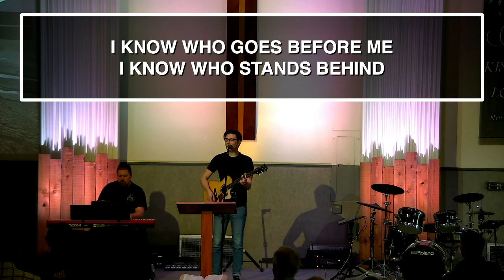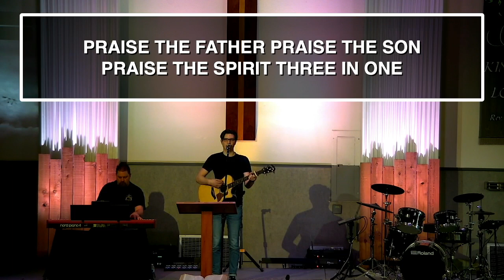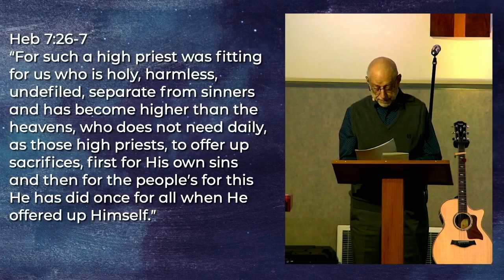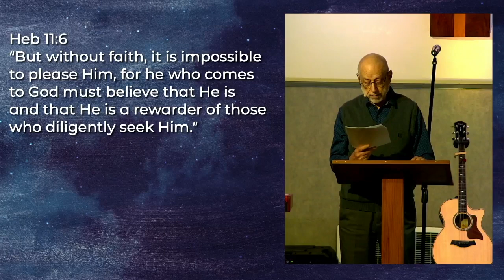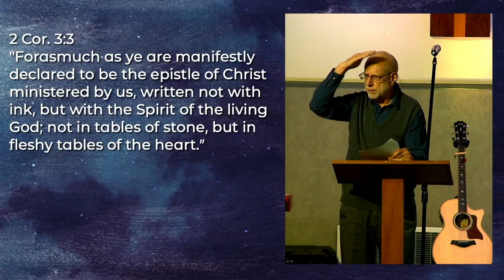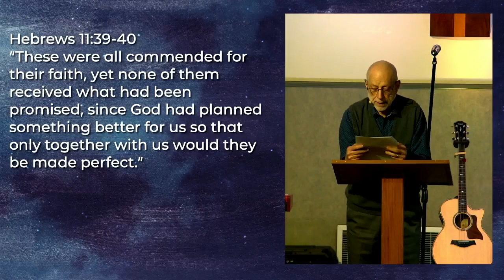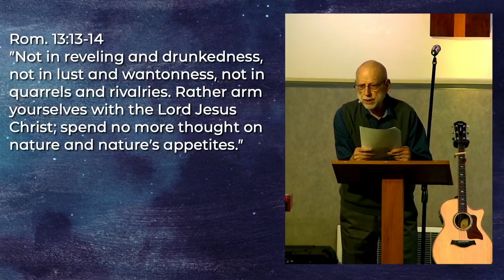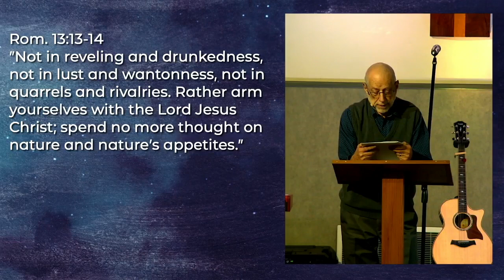The Early Church | Andy Poole | May 28, 2023